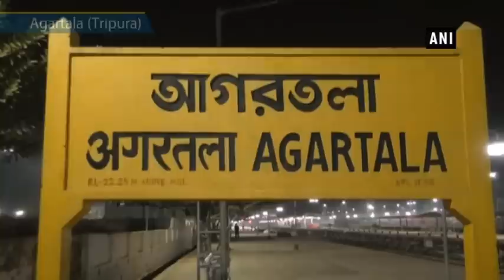2 arrested with bottles of contraband by Railway Police in Agartala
Agartala (Tripura), Feb 02 (ANI): Two persons were arrested by Government Railway Police (GRP) in Agartala railway station along with bottles of contraband on Friday.